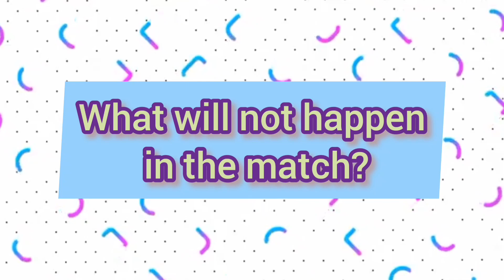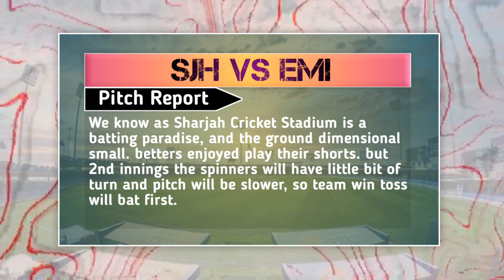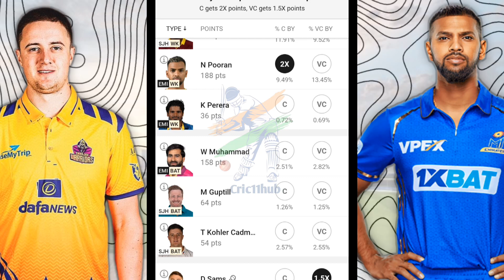SJH vs EMI Dream11 Prediction Today Match, EMI vs SJH Fantasy Dream Team Today Match Dream11 Team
THIS VIDEO INCLUDES:
sjh vs emi t20i
bh a vs emi t20i 2024
emi vs sjh t20i
Sharjah Warriors vs MI Emirates  t20i 2024
Sharjah Warriors vs MI Emirates  International League T20
sjh vs emi pitch report
pitch report
sjh vs emi match status
emi vs sjh match status
sjh vs emi 2024 playing11
sjh vs emi playing 11
emi vs sjh playing11
Sharjah Warriors vs MI Emirates  playing11
sjh vs emi today match prediction
emi vs sjh International League T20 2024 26th jan
sjh vs emi dream11 team today
sjh vs emi dream11 analysis
sjh vs emi best dream11 team
sjh vs emi dream11 team prediction
match preview & analysis
sjh vs emi head to head
Sharjah Warriors vs MI Emirates head to head
sjh vs emi t20i match prediction
sjh vs emi dream11 best team
sjh vs emi match prediction
Sharjah Warriors vs MI Emirates  today match
MI Emirates  vs Sharjah Warriors today match
Sharjah Warriors vs MI Emirates  t20i dream11
Sharjah Warriors vs MI Emirates  2024 dream11
Sharjah Warriors vs MI Emirates  t20i match
MI Emirates  vs Sharjah Warriors dream11 prediction
Sharjah Warriors vs MI Emirates  International League T20 dream11 team
Sharjah Warriors vs MI Emirates  t20i 2024 match prediction
sjh vs emi International League T20 match prediction today
Sharjah Warriors vs MI Emirates  dream11 team of today match
Sharjah Warriors vs MI Emirates  dream11 gl
sjh vs emi me aaj kon jitega
Sharjah Warriors vs MI Emirates  dream11 prediction
sjh vs emi dream11 prediction
emi vs sjh today match prediction International League T20
sjh vs emi dream11 prediction today
emi vs sjh International League T20 match today
sjh vs emi today t20i match prediction
emi vs sjh International League T20 match prediction today
MI Emirates  vs Sharjah Warriors International League T20 match
sjh vs emi dream11 today prediction
sjh vs emi dream11 today team
emi vs sjh gl prime team
sjh vs emi dream11 International League T20 2024
emi vs sjh match dream11
t20i Sharjah Warriors vs MI Emirates  playing 11
MI Emirates  vs Sharjah Warriors dream11 predication
sjh vs emi dream11 fantasy
emi vs sjh dream11 team prediction
Sharjah Warriors vs MI Emirates  match
sjh vs emi dream11 prediction 2024
sjh vs emi prediction today match
emi vs sjh dream11 prediction dream11
emi vs sjh dream11 t20i 2024
emi vs sjh International League T20 2024 dream11
emi vs sjh 26th Jan 2024
emi vs sjh d11 team
emi vs sjh dream11 today match
emi vs sjh dream11 information
emi vs sjh dream11 team today
emi vs sjh dream11 analysis
Sharjah Warriors vs MI Emirates  dream11 today match prediction
emi vs sjh grand league player
dream11 prediction today match
dream11 team
fantasy cricket
today gl
team dream11 today match
fantasy cricket tips for grand league team